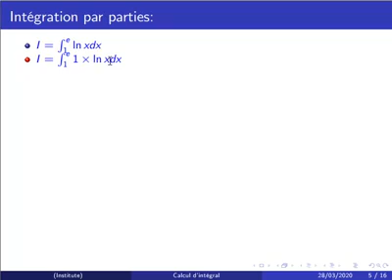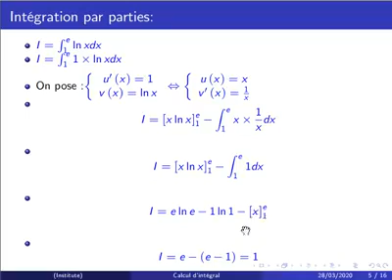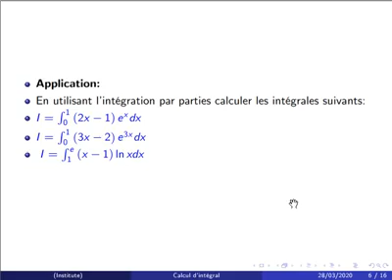Math-2BACPMVA-Calcul d'integral-partie 2-Pr.Mehdi Zahri